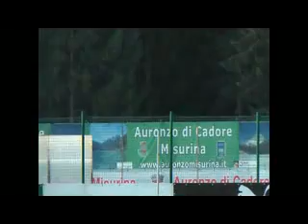KLOSE,ZARATE,CANA, ALLENAMENTO MATTUTINO AURONZO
Allenamento mattutino dell'8 Luglio ad Auronzo di Cadore